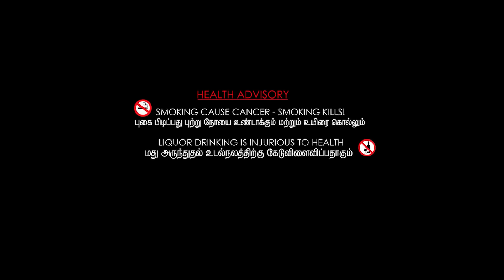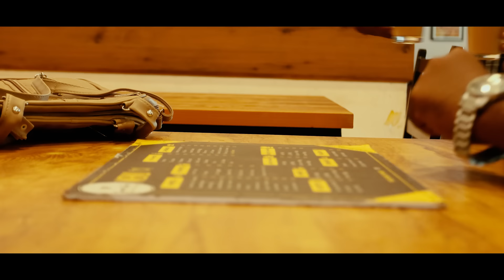Yaar Pizhai Tamil Short Film With English Subtitle 2024 ( A True Love Story )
Jeeva & Tara  In & As " Yaar Pizhai "

Writter and Director - Jeeva Sk
DOP - Jai
Assit.Camera Man & Helicam Pilot - Chinrasu RG
Assit. Director - Sesha / Ravi Sankar / Gowtham
Still - Kasi Viswanathan
Dubbing artist - Sumithra Devi , Srinath
Producer by SKJ Crections

This is the official page for all the releases of UYIRE MEDIA .
Besides our production, We also invite short film and music video creators to join with us to promote the content.